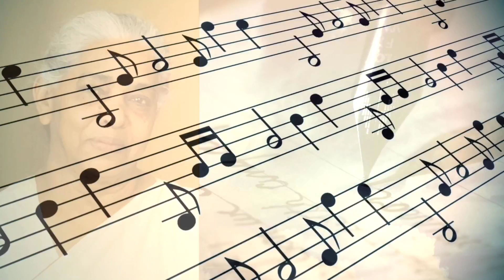Endum Endum Vannalum | Jeffrin John | New Malayalam Christian Devotional Song | Ponnamma Thomas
Endum Vannalum | Jeffrin John | New Malayalam Christian Devotional Song | Ponnamma Thomas | 2019

Hello! This is my latest composition "Endum Vannalum" Hope you all enjoy and feel connected to God.

Credits
Lead Singer: Jeffrin John
Lyrics: Ponnamma Thomas
Composition: Jeffrin John
Music, Mixing & Mastering: Jeffrin John
Videopgraphy: Jojo
VFX: Jojo
Concept: Lizy Zachariah

Lyrics

Endum Endum Vannaallum
Njan Tellum Bhayapedilla
Ee Lokar talliyaallum
Karthan pinbe njan poyidum (x2)

Stanza
Bhaaram Prayasangal Vannidumbol
Nee ende aashwaasam aagidunnnu
Rogangal Dukhangal Vannidumbol
Nee allayo saukhyadaayagan

Yeshu ninde naamam njangal pukazthidunnu
Naadha ninde naamam njangal vazhti paadunnu (X2)

Chorus.

Stanza
Enne Nin Raajyathil chertiduvaan
Nadha nee ennennum vannidume
Aa nalla naalinaayi kaatidunnu njan
Naadha nee vegam vannidename